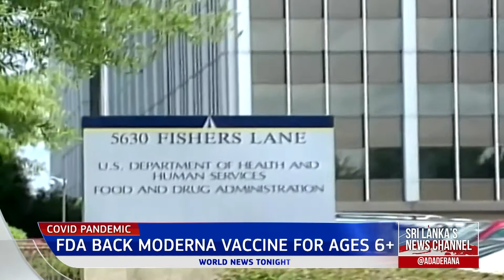Ada Derana World News Tonight | 15th June 2022